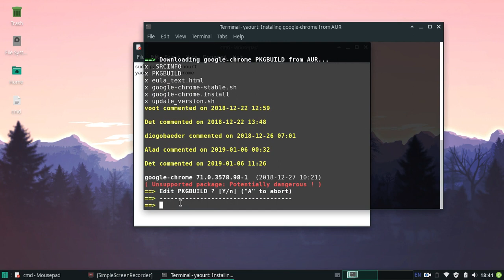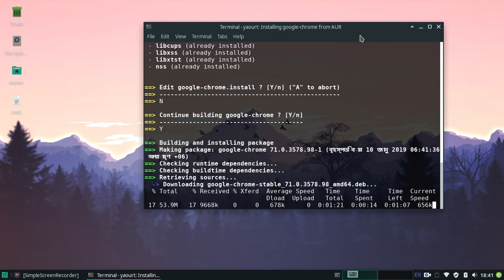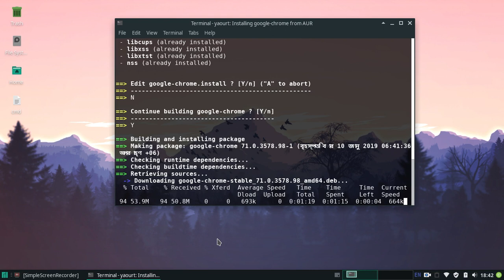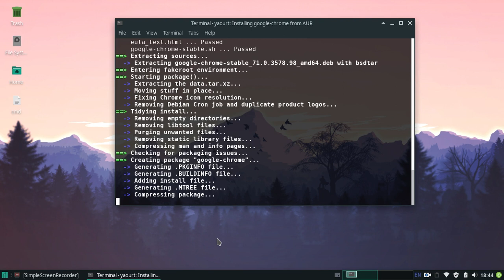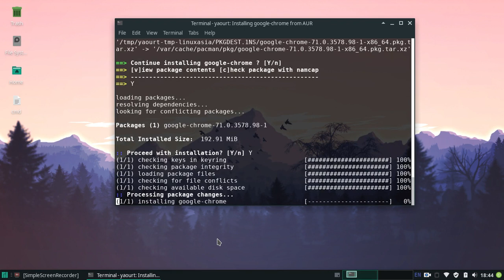Install Google Chrome on Manjaro 18.0.2 Illyria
A fast, secure, and free web browser built for the modern web. Chrome syncs bookmarks across all your devices fills out forms automatically, and so much more. In this video, I am going to show how to install Google Chrome on Manjaro 18.0.2 Illyria.